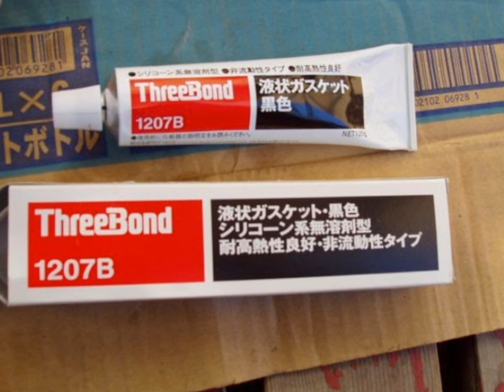ストリートマジック エンジンをバラしてみた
ＳＵＺＵＫＩ　ストリートマジックのクランクから異音がするのでバラせるところまでバラしてみたら・・・　　なんとすごいことになっていた。このベアリングのせいでシリンダーとピストンも破壊されてしまった。おかげでボアアップキットを組み込み、オイルは混合仕様へ・・かなり早いマシーンに仕上がりました。画像ですが苦労が伝われば幸いです。